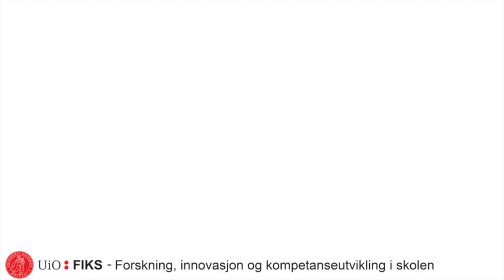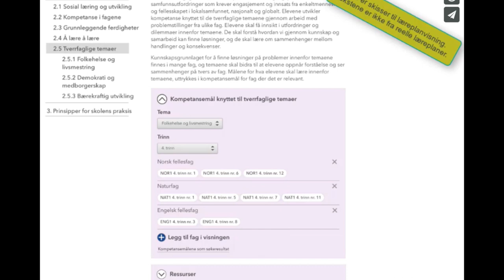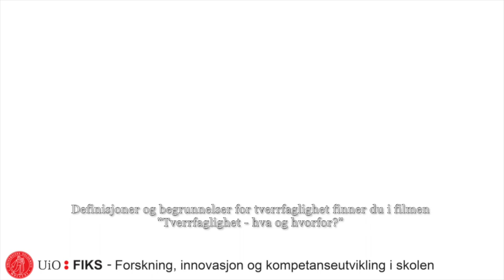Tverrfaglighet - hvordan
I denne videoen ser du lærere fra tre ulike skoler i Oslo og Akershus komme med eksempler på hvordan de har jobbet tverrfaglig i skolen. I tillegg gir seniorrådgiver Bjørn Bolstad og faglig leder Øystein Gilje fra FIKS bakgrunnen for tverrfaglighet i skolen.